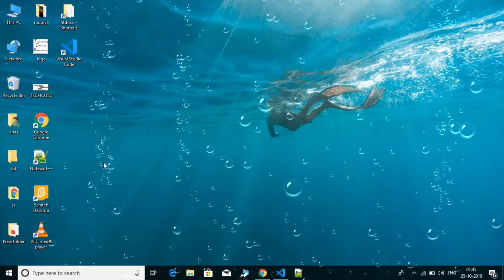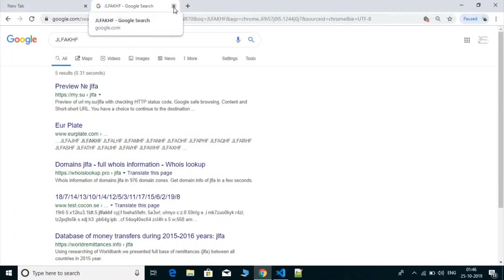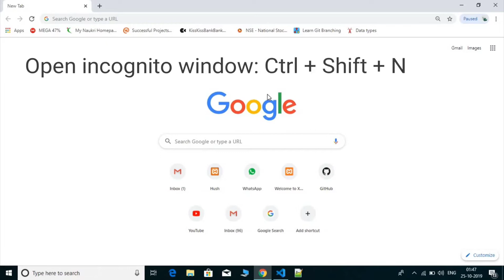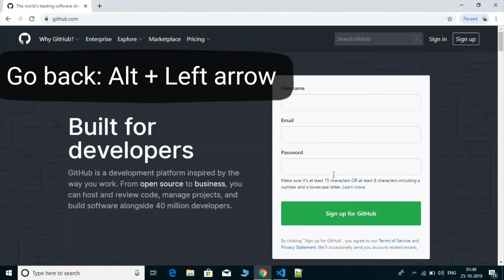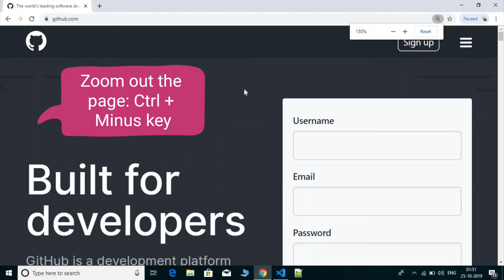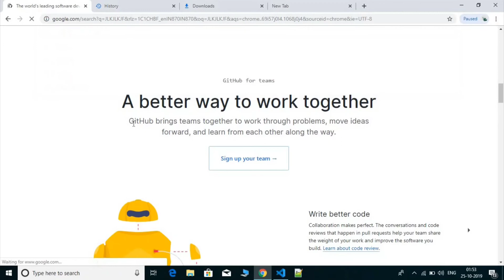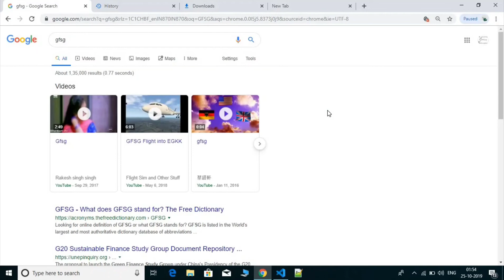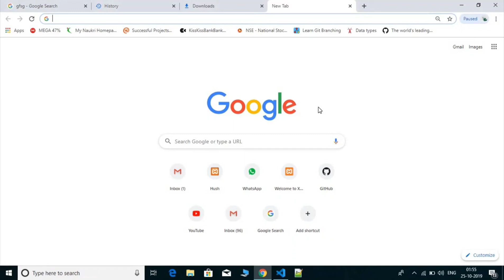Google Chrome Shortcuts You Wish To Know Before!!!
Hey, In this tutorial you will know some of the basic and life saving google chrome shortcuts that make your browsing life easier.
The shortcuts are listed below:-
1.MANAGE CHROME TABS & WINDOWS
  a). Open New Tab: Ctrl + T
  b). Open New Window: Ctrl + N
  c). Close Current Tab: Ctrl + W
  d). Re-Open Closed Tab: Ctrl + Shift + T
  e). Open Incognito Window: Ctrl + Shift + N
  f). Switch Chrome Tabs: Ctrl + Tab
  g). Open Link In New Tab: Ctrl + Click
  h). Open Link In New Window: Shift + Click

2.WEBPAGE SHORTCUTS
  a). Go Back: Alt + Left arrow
  b). Go Forward: Alt + Right arrow
  c). Save The Page: Ctrl + S
  d). Print The Page: Ctrl + P
  e). Refresh The Page: Ctrl + R
  f). Refresh The Page Without Cached Data: Ctrl + Shift + R
  g). Zoom In: Ctrl + plus key
  h). Zoom Out: Ctrl + minus key
  i). Search Within The Page: Ctrl + F

3.GOOGLE CHROME FUNCTIONS
  a). Open History: Ctrl + H
  b). Open Downloads: Ctrl + J
  c). Bookmark The Current Page: Ctrl + D
  d). Open Chrome Task Manager: Shift + Esc
  e). Jump To The Address Bar: Ctrl + L

4.SWITCH CHROME USER: Ctrl + Shift + M
5.Perform Google Search From Anywhere: Ctrl + K
6.Delete Browsing Data: Ctrl + Shift + Del
7.Open Chrome's Menu & Settings: Just Press Alt + E then S
8. Add 'www' and '.com' to a site name in Address Bar:
    Type site name then Ctrl + Enter.